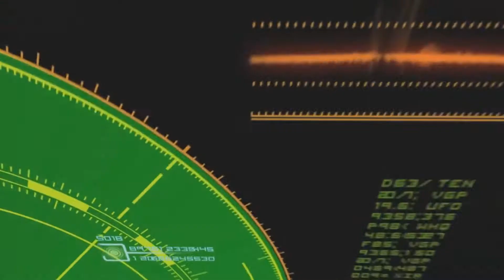promo aiki.wmv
urmeaza filmul ...lansarea e prin luna august